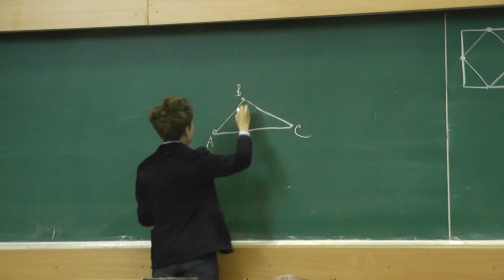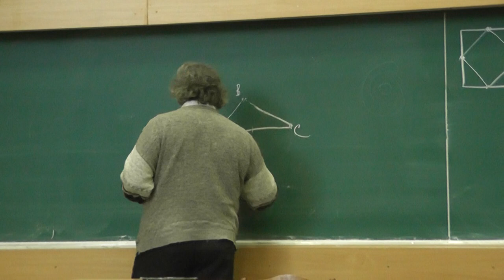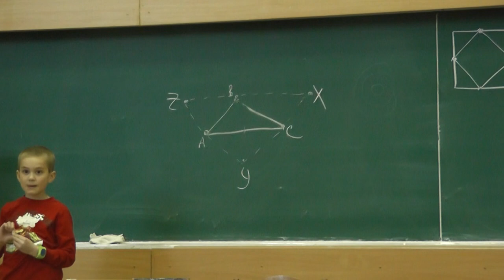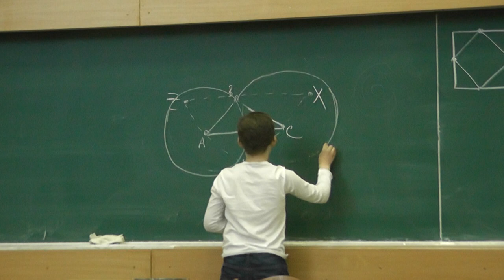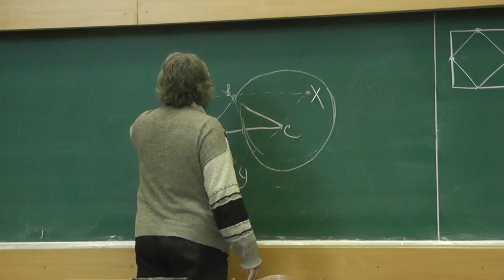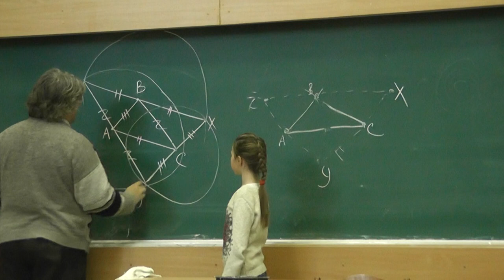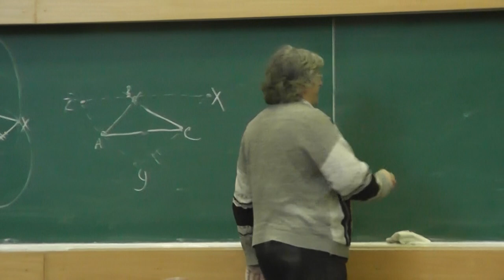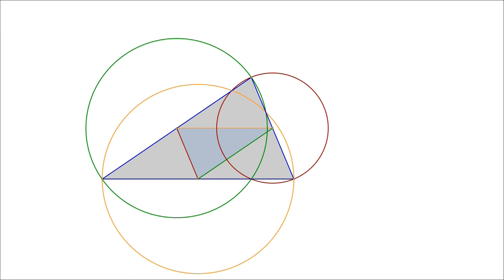161 Восстанавливаем треугольник по серединам его сторон (285)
Даны три точки, не лежащие на одной прямой. Циркулем и линейкой постройте треугольник, серединами сторон которого являются эти точки.